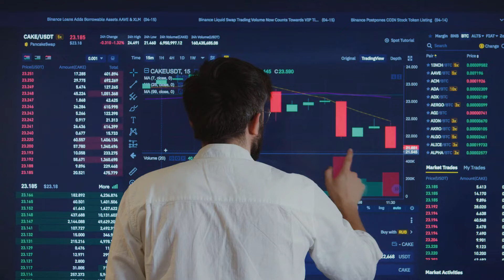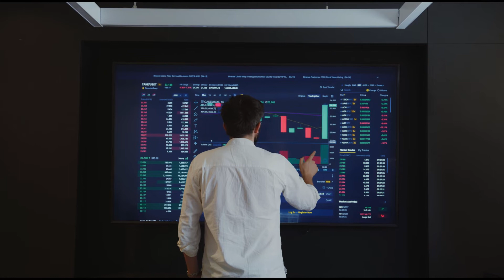The Marketing Strategy That Made Bill Gates RICH | कमाल की मार्केटिंग से बने BILL GATES आमिर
This Video Goes On How Bill Gates saved microsoft with a marketing strategy in 1994 by clicking a photo sitting on papers sheets tall as a tree with a CD in hand

Ignore

How Bill gates became rich
bill gates story
motivation story
bill gates speech
windows microsoft
biography